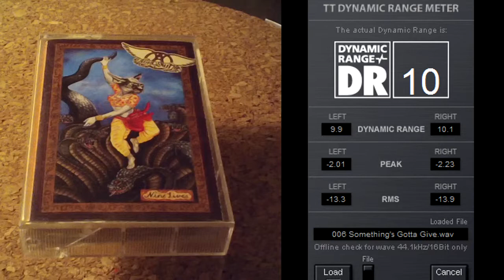Aerosmith - Something's Gotta Give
Original pressing of Nine Lives with the banned (and far superior) artwork.